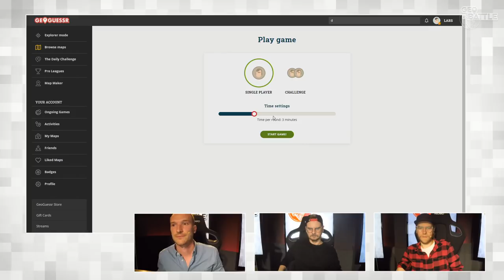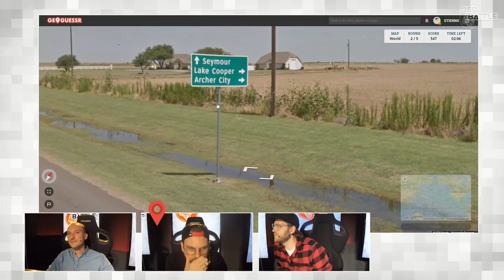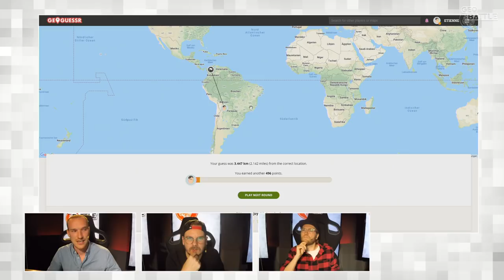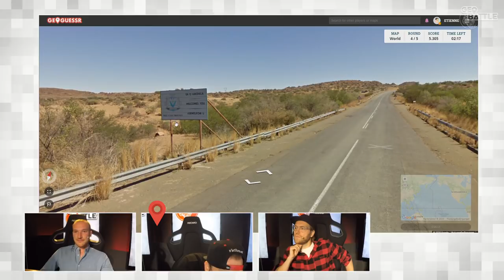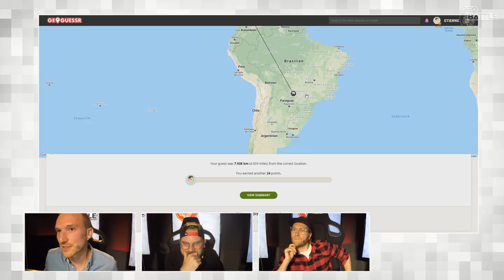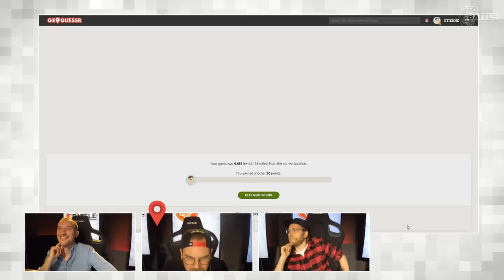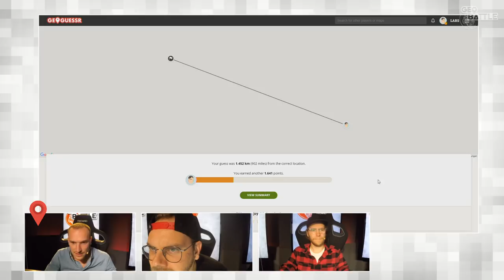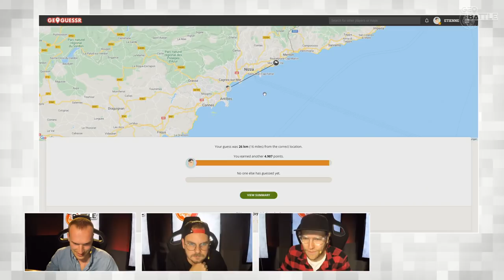Nicht schon wieder Malaysia | Etienne, Lars & Nils spielen GeoGuessr | GEO BATTLE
Etienne und Lars holen sich diesmal Nils ins Reisebüro Rocket Beans, um eine Runde GeoGuessr zu spielen. Die Show ist im ShowShuffle geboren und nun zu einem eigenständigen Format herangewachsen: GEO BATTLE. Die nächsten Montage battlen sich Lars und Etienne immer mit einem anderen Gast. Viel Spaß heute - hauptsächlich in Malaysia haha!